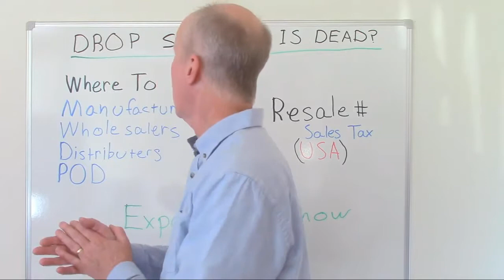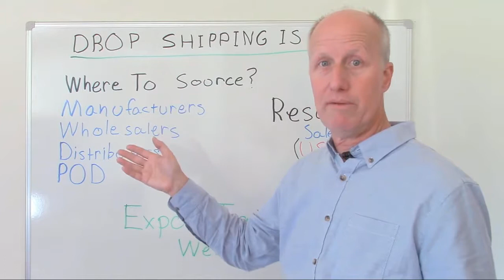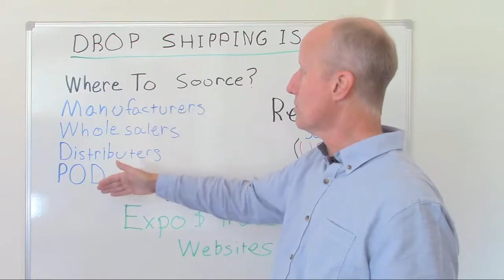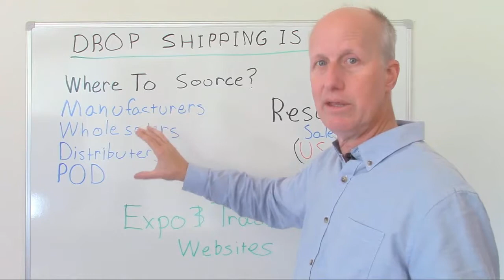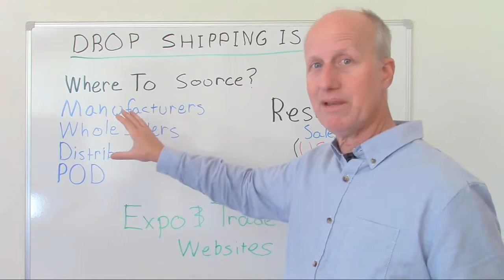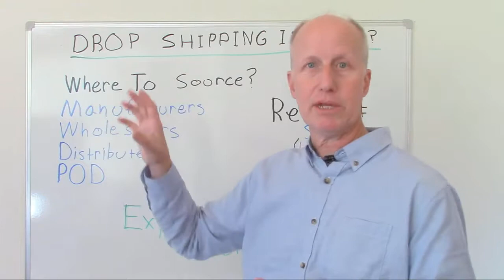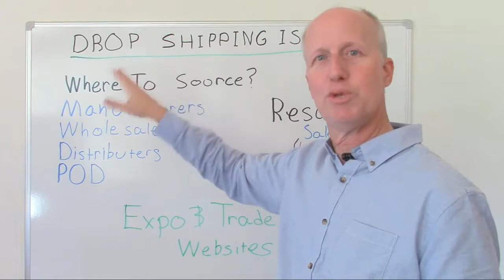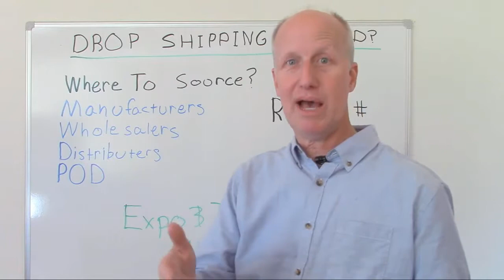Dropshipping Is Dead Part 2: The Solution